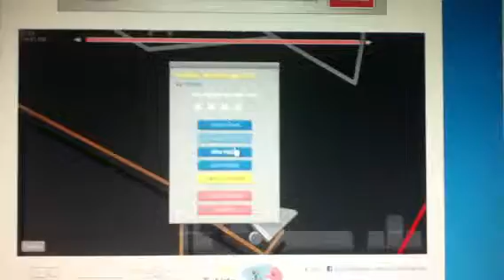Happy wheels omg